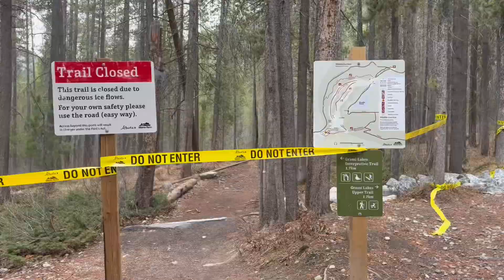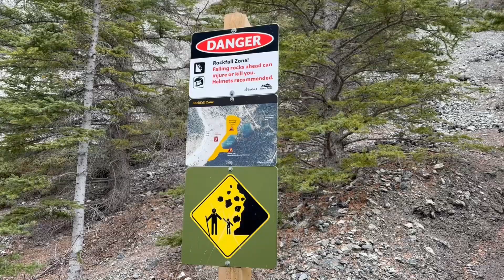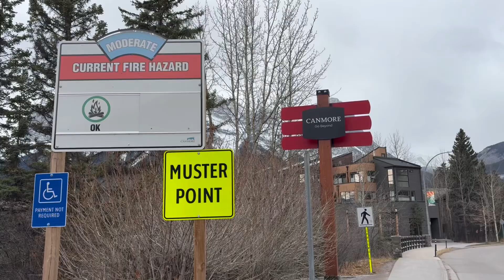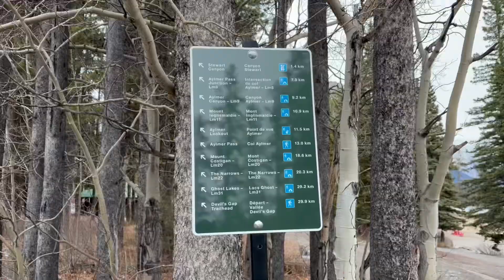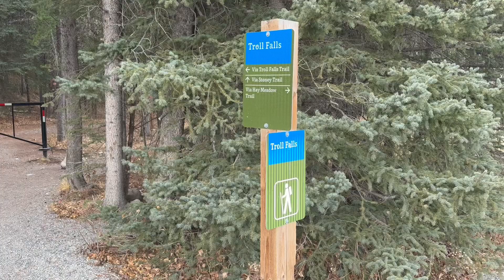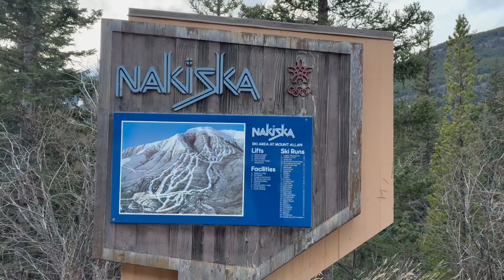CLIMBING DANGEROUS TRAILS!!! ⚠️🧗 - Banff Vlog #4